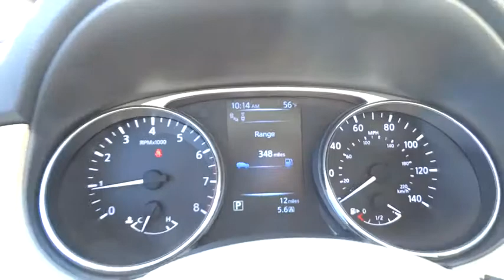2015 Nissan Rogue Chicago, Lincoln Park, Melrose Park, Avondale, Maywood, IL N10571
2015 Nissan Rogue

Your new Nissan is awaiting! 2015 Nissan Rogue SL N10571 $33835 CVT (Continuously Variable) Pearl White QAB Beige  Oh and did you notice that it's generously equipped with options: SL Premium Package Auto Dimming Inside Mirror Floor Mats & 2-PC Cargo Area Protector Retractable Cargo Cover Splash Guards (Regional)... Standard features include: Leather seats Navigation system - With voice activation Bluetooth Remote power door locks Power windows with 1 one-touch Heated drivers seat CVT Transmission 4-wheel ABS brakes Air conditioning with dual zone climate control Cruise control Audio controls on steering wheel Traction control - ABS and driveline 6-way power adjustable drivers seat Heated passenger seat Head airbags - Curtain 1st 2nd and 3rd row Passenger Airbag 170 hp horsepower 2.5 liter inline 4 cylinder DOHC engine Multi-function remote - Trunk/hatch/door/tailgate Power heated mirrors Tilt and telescopic steering wheel 4 Doors All-wheel drive Fuel economy EPA highway (mpg): 32 and EPA city (mpg): 25 Front fog/driving lights External temperature display Tachometer Transmission hill holder Signal mirrors - Turn signal in mirrors Stability control Intermittent window wipers Rear spoiler - Lip Rear wiper Interior air filtration Clock - In-dash Trip computer Video Monitor Location - Front Speed-proportional power steering Overhead console - Mini with storage Power Activated Trunk/Hatch - Power liftgate... Safety equipment includes: ABS Traction control Curtain airbags Passenger Airbag Front fog/driving lights... It has nice features like: Leather seats Navigation Bluetooth Power locks Power windows...  Better Buy at Berman's.